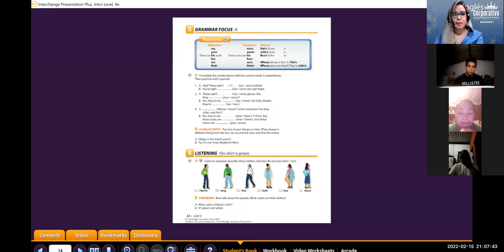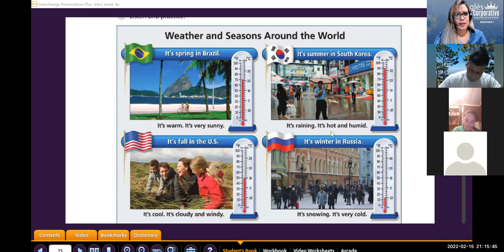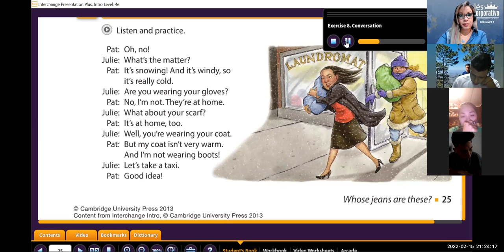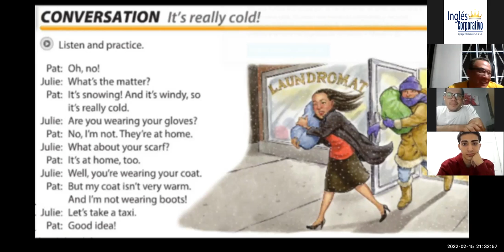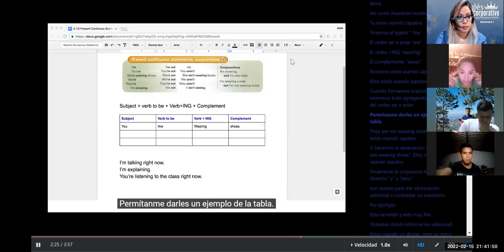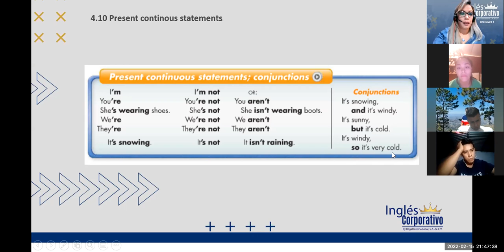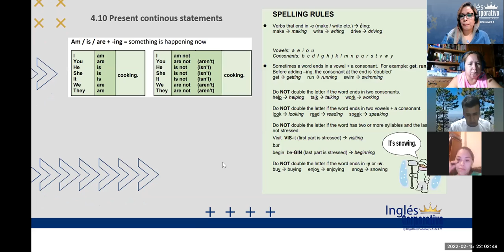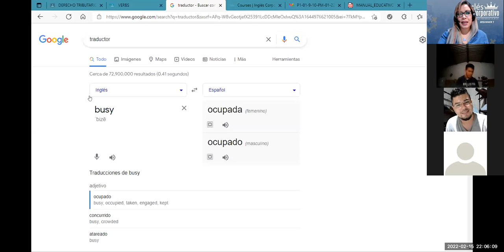Ingles Corporativo- Class 14 present continuous